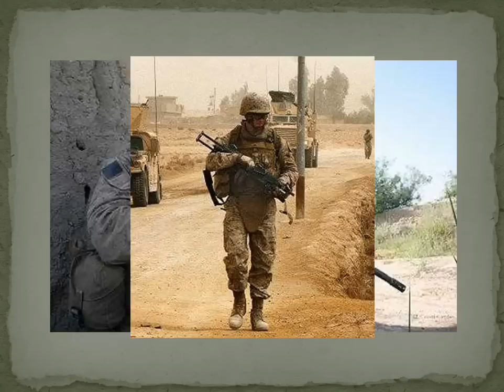Mussolini ultimo atto - Ennio Morricone - Iraq war. It's time to go home.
Basta con queste guerre preventive. Ormai lo sanno tutti che servono solo a vendere armi.